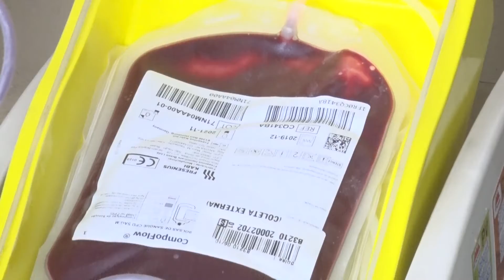Fundação Hemominas tenta recuperar bancos de sangue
De acordo com a Fundação Hemominas é preciso uma mobilização de todo o estado para deixar os estoques em dia. A preocupação é grande.